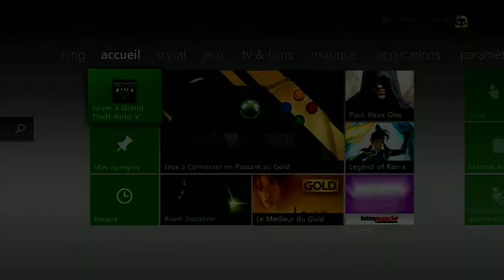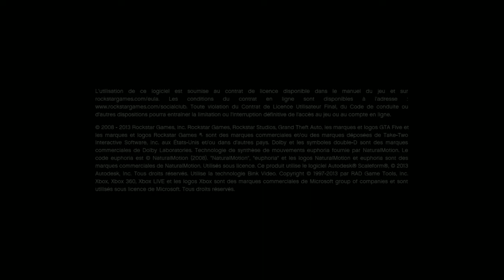Démonstration + Info Mod Menu Gta 5 Su Xbox 360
Voila Donque La Démonstration Du Mod Menu Gta 5 Comme Promis